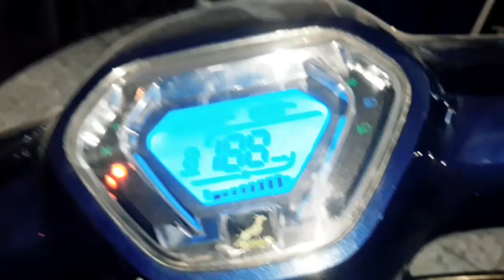charger تلفون تسالا شارج كاين الحل 📴🔋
شارجي تلفونك بطريقة 😱😱😱 سااااااااهلة